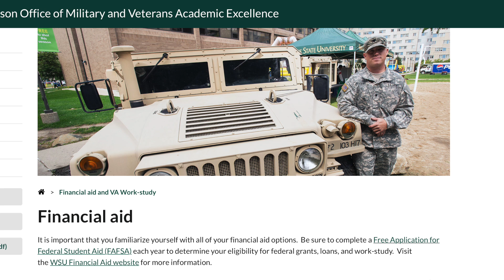Michael Penfil - From WSU to JPMorgan Chase - Ilitch School of Business - Wayne State University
Wayne State University alumnus Michael Penfil went from WSU's Mike Ilitch School of Business to JPMorgan Chase to begin his career. With the degree he earned, Michael found his dream job because of one place: Wayne State.

Wayne State University, in alliance with Michigan State University and the University of Michigan, is part of Michigan’s University Research Corridor, responsible for $19.3 billion net economic impact in Michigan in fiscal year 2019. The URC is one of the nation’s top research clusters and the engine for innovation in Michigan and the Great Lakes region, increasing economic prosperity and connecting Michigan to the world.